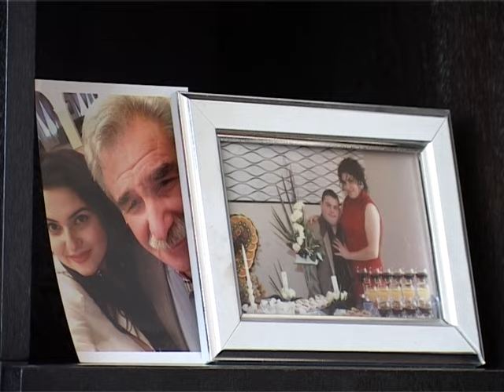ՎԱՆԱՁՈՐԸ՝ ՍՐՏՈՒՄ - ԼՈՒՍԻՆԵ ԲԱՐԱԹՅԱՆ